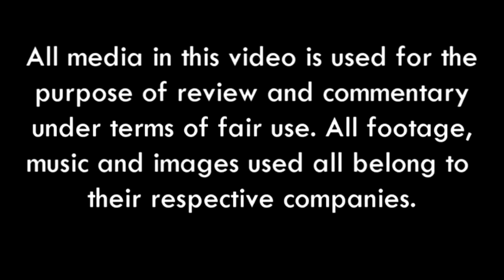REVIEW: The Magic Tree House anime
Based on the best selling  series of children's books by Mary Pope Osborn, this quaint family film released in 2011 shows the Japanese anime take on the series.